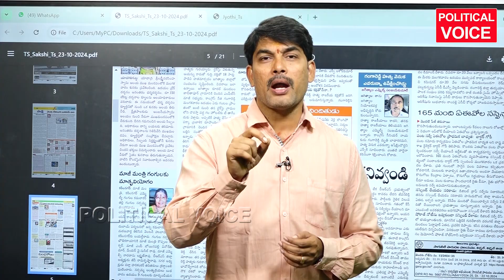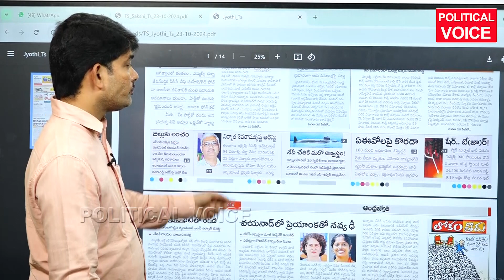భరోసా లేని భరోసా..Reassurance without reassurance..-Congress -Revanth Reddy - Telangana